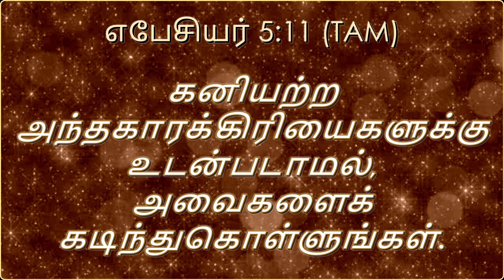எழுந்திரு எழுப்பு பிரகாசி||Rev.Dr.Daniel Raj